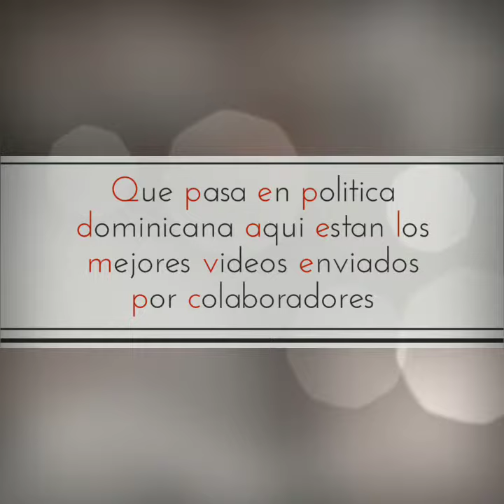Que pasa en las politicas dominicana